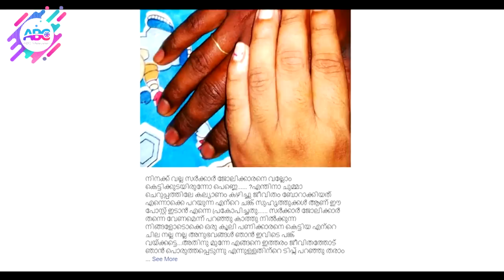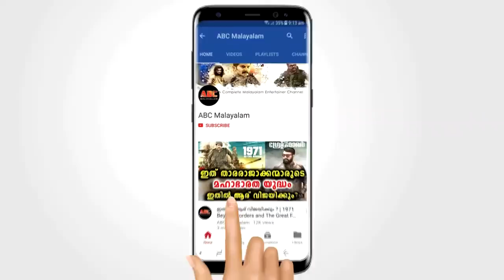കൂലിപ്പണിക്കാരനെ വിവാഹം ചെയ്തതിന് കളിയാക്കിയ സുഹൃത്തുകൾക്ക് പെൺകുട്ടി കൊടുത്ത കിടിലൻ മറുപടി